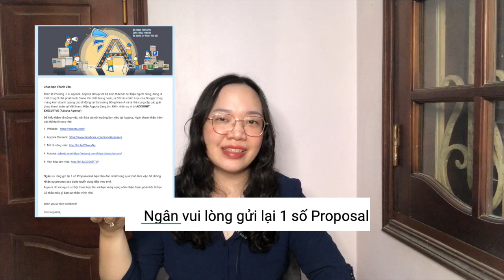5 TIÊU CHÍ ĐỂ CHỌN CÔNG TY TỐT | Chuyện đi làm | Mây Xanh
5 TIÊU CHÍ ĐỂ CHỌN CÔNG TY TỐT | Chuyện đi làm | Mây Xanh
Làm thế nào để chọn được công ty có mức lương tốt, đãi ngộ tốt, đồng nghiệp tử tế trong muôn vàn công ty? Hôm nay Mây sẽ giúp các bạn sơ tuyển công ty với 5 tiêu chí nhé!
1. Có Job Description rõ ràng.
2. Thông tin về lương / đãi ngộ minh bạch (có mức lương cụ thể).
3. Công ty có thông tin website / fanpage rõ ràng.
4. Review công ty ổn áp, không dính phốt.
5. Email từ HR chỉn chu, không mắc lỗi.

VÀ HÃY CÙNG GIÚP TỚ GIÚP ĐỠ NHỮNG BẠN KHIẾM THÍNH KHI CÁC BẠN ĐẾN VỚI CLIP NÀY BẰNG CÁCH ĐÓNG GÓP SUBTITLE THEO